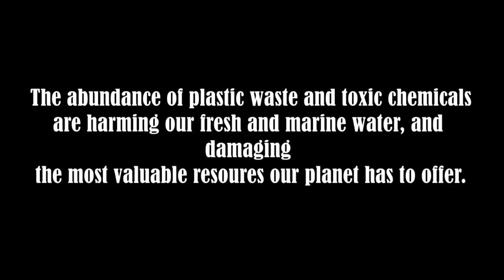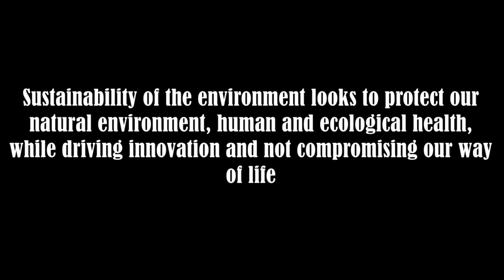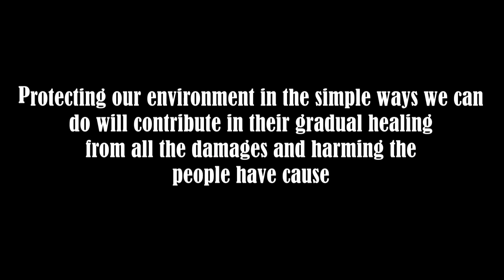Title: Industrial Technology Department - Environmental Awareness Month Celebration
Our video presentation is focused at the environmental issues of Diura Fishing Village in Mahatao, Batanes. We aim to awaken the spirit in every student to participate and protect our environment, our natural resources. That by this simple actions we have presented, we are contributing little by little in combating our environmental issues.

All credits to our prides behind the camera, Mr. Norman Valenciano, Mr. Randal Villarta, Mr. Aldrin Paul Aguas, and to the faculty and students of the Industrial Technology Department for all the support and assistance they have exerted. All efforts are deeply appreciated.

Music used are 300 Violin Orchestra of Jorge Quintero, What is it by GDJamie and Jaywoodbeats.

And all photos used are appreciated and credited to its righful owners.